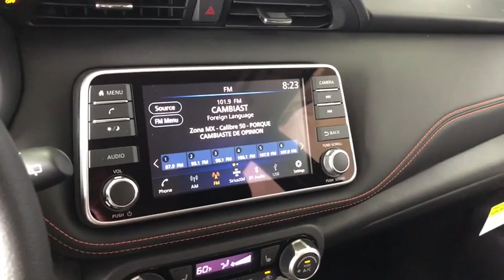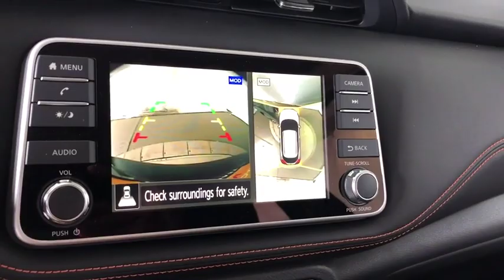2019 Nissan Kicks Costa Mesa, Huntington Beach, Irvine, San Clamente, Anaheim, CA KS90610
Super Black New 2019 Nissan Kicks available in Costa Mesa, California at Orange Coast Nissan. Servicing the Huntington Beach, Irvine, San Clamente, Anaheim, CA area.

Super Black 2019 Nissan Kicks SR FWD CVT with Xtronic 1.6L 4-Cylinder31/36 City/Highway MPG